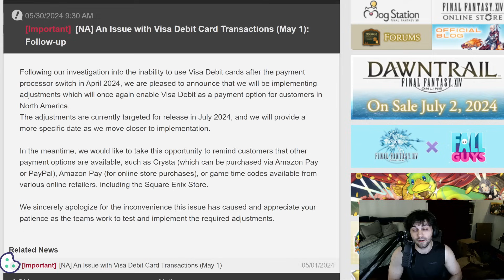FFXIV - Time Period for Visa Payment Problem Fix